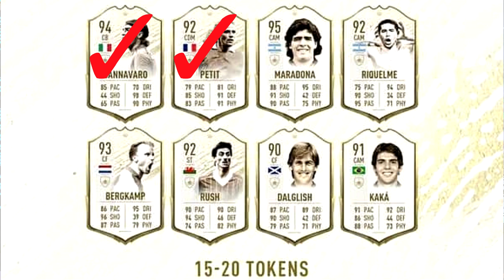ÚLTIMOS ICONs SWAPS | RECOMENDACIONES